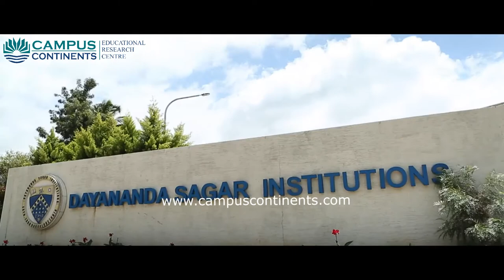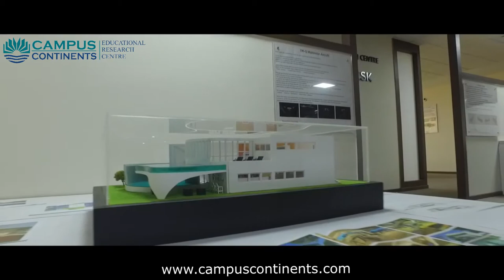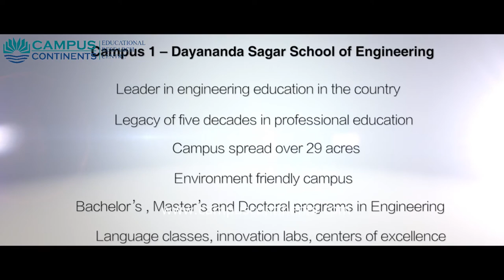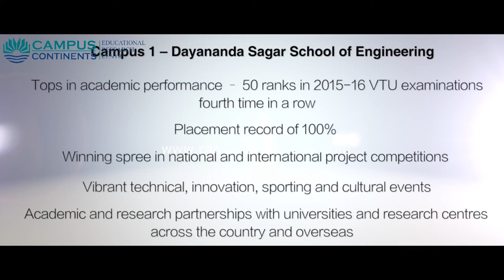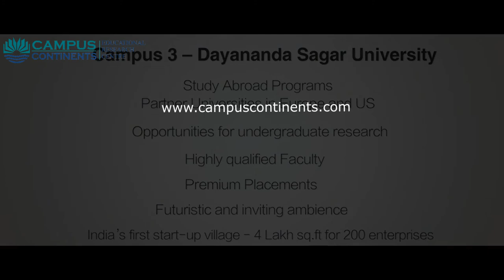Dayananda Sagar University - DSU, Bangalore, Karnataka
Banglaore - 560054